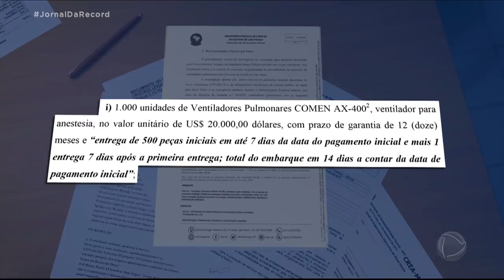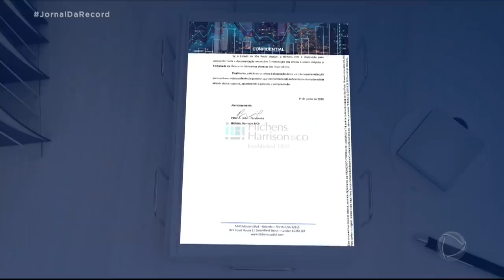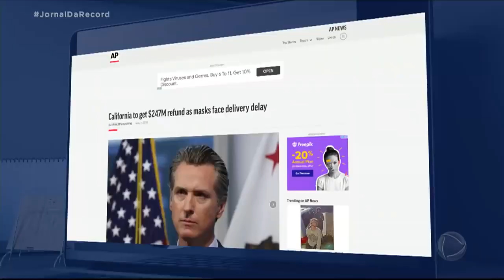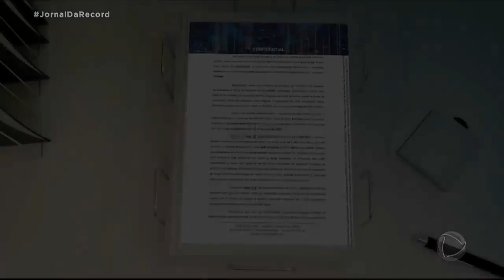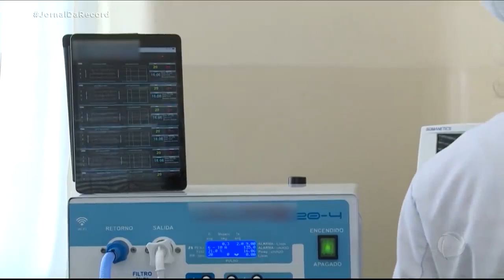GOVERNO DE SP É INVESTIGADO PELA COMPRA SEM LICITAÇÃO DE 3 MIL RESPIRADORES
Possíveis irregularidades na compra de 3 mil respiradores pelo governo de São Paulo, no valor equivalente a R$ 567 milhões, são investigadas pelo MP e Tribunal de Contas do estado. As investigações revelam detalhes nada convencionais do negócio feito entre a empresa Hitchens, com sede na Flórida (EUA), e o governo de Doria. No final, somente 1.280 respiradores dos 3 mil prometidos foram entregues.